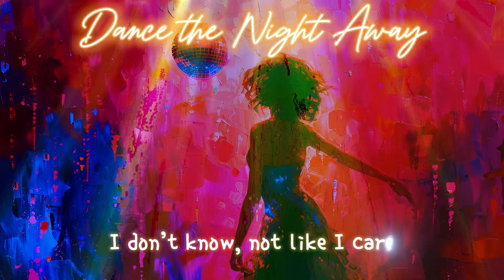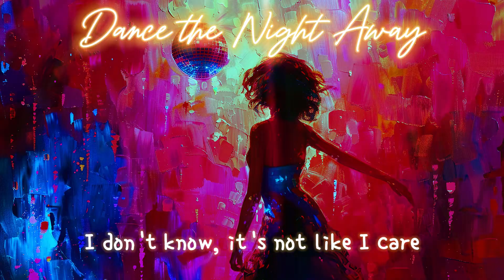[ETM] - Dance the Night Away (No Matter What They Say) By Zorro (Lyrics)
Experience the joy of dancing with Dance the Night Away (No Matter What They Say) by Zorro, a vibrant track that celebrates freedom, fun, and living in the moment.

Thank you everyone for listening to the music. I wish you all a joyful and happy day!

Song: Dance the Night Away (No Matter What They Say)
Artist: Zorro

Thank you so much for stopping by my channel. Thank you very much, everyone.